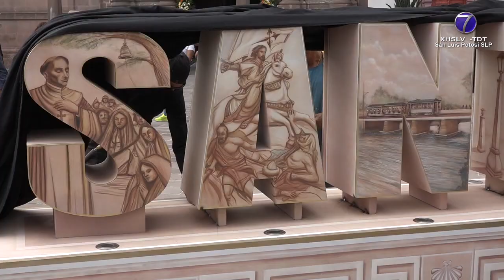Pide Arzobispo no normalizar la violencia en SLP.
• Recordó cómo la misma iglesia y quienes le conforman han sido víctimas de la inseguridad.

SLP.- La mañana de este lunes 25 de Julio el Arzobispo de la Arquidiócesis de San Luis Potosí Jorge Alberto Cavazos Arizpe estuvo en el templo del Barrio de Santiago, para celebrar la ceremonia religiosa en el día de este Ápostol.

El vocero de la Iglesia Potosina hizo un recorrido por el atrio antes de ingresar al templo en donde supervisó los preparativos para las celebraciones patronales.

En entrevista con los medios el sacerdote señaló que la iglesia y sus pastores también han sido víctimas de la violencia e inseguridad que se vive hoy en día, por lo que hizo un llamado a que este flagelo social no se normalice al decir que el llamado de la iglesia a la paz mundial, será| siempre permanente.

En el mismo tema de la inseguridad el Arzobispo de la Arquidiócesis Potosina se refirió al arzobispo de Zacatecas  quien en días pasados, presuntamente sugirió pactar con el crimen organizado ante la ola de violencia que también se vive en este vecino estado.

Sin embargo, Cavazos Arizpe afirmó que no fue tanto una propuesta en este sentido sino un llamado a la conversión para  lograr una convivencia en paz y armonía y que dijo, es un anhelo de muchos mexicanos.